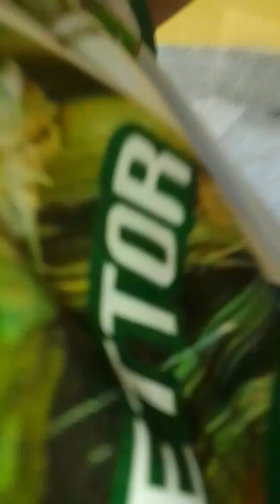29 de janeiro de 2023